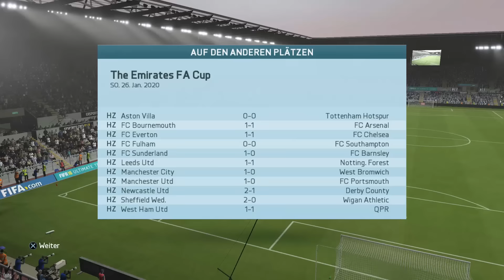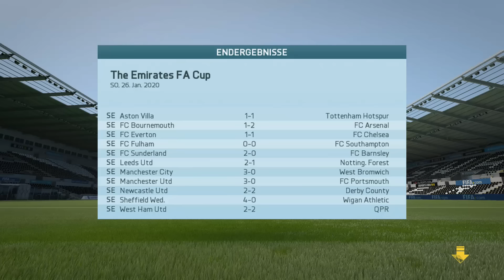FIFA 16 Karrieremodus Part 242 [Saison 5 | FA Cup | 4. Runde] Reading FC & Letzter Transfertag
Verein: Swansea City
Schwierigkeitsgrad: Legende
Plattform: Playstation 4
Saison: 5 --- Die zweite Chance

Das erste Jahr für Daniel Dattel auf der Insel ist nun vorbei und sein persönliches Fazit fällt "befriedigend" aus. Trotz des verpassten Saisonziels sich für die Europa-League zu qualifizieren, erkannte der Vorstand von Swansea City die gute Entwicklung des Vereins an und war mit dem achten Platz in der Premier League letzendlich zufrieden. Auf sehr viel Kredit bei den Vorsitzenden darf der Manager der "Schwäne" allerdings nun nicht mehr hoffen - die zweite Chance muss genutzt werden. Das heißt in der zweiten Saison steht man nun noch mehr unter Druck. Aber Verantwortliche, Spieler und Fans sind sich sicher: Swansea wird der erste walisische Verein, der in einem europäischen Pokalwettbewerb dabei sein wird! Das Team zeigte gerade gegen die "Großen" der Liga ihr großes Potential. Sollte man dieses voll ausschöpfen können, ist ein Platz unter den ersten Sechs der Tabelle auf jeden Fall möglich. Fliegen die "Schwäne" einer positiven oder einer negativen Überraschung entgegen?

Skype: KiLLaHrouz21
Steam: KiLLaHrouz21
PSN: KiLLaHrouz21

▼Spiel-Informationen:▼
FIFA 16
Plattform: Playstation 4
Genre: Sport
Entwickler: EA Sports
Erscheinungsjahr: 2015